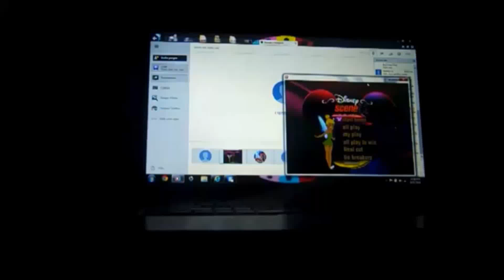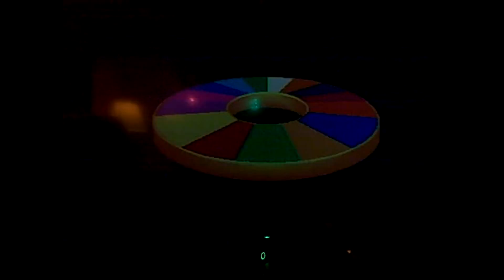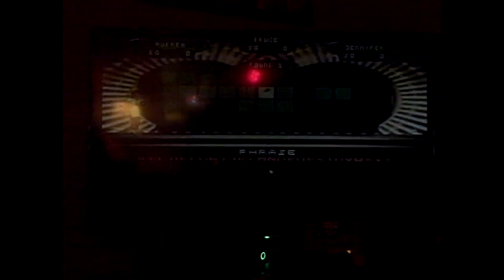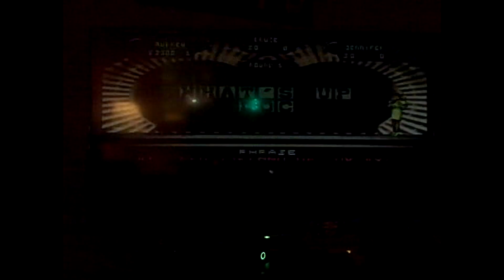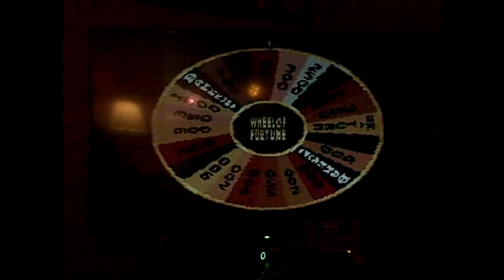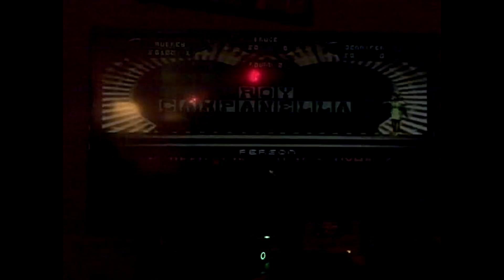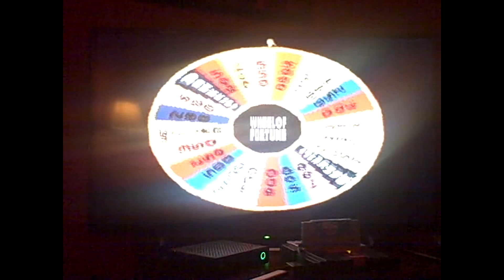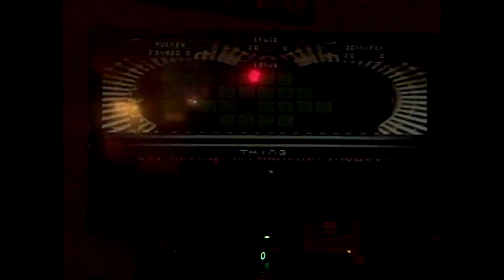SNES Wheel of Fortune 9th Run Game #30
Here is my 30th game of Wheel of Fortune for the SNES, in which I have won $934,300. Will I win even more? Watch to find out, and enjoy!